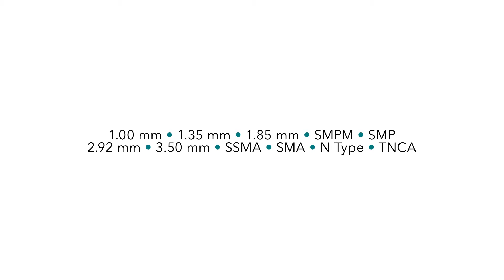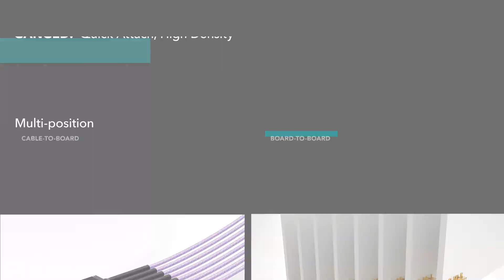Precision RF to 110 GHz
Samtec designs and manufactures our own high-frequency, microwave/millimeter wave cables and connectors. In doing so, we're able to ensure the highest quality products that provide precise, repeatable electrical and mechanical results every time. Solutions include cable assemblies, cable connectors and board connectors for push-on, threaded and high-density ganged applications from 18 GHz to 110 GHz.

Board launch optimization and application-specific product design services are available.

for more information.